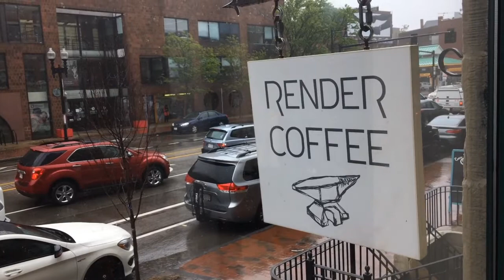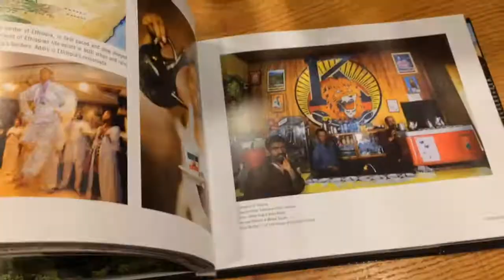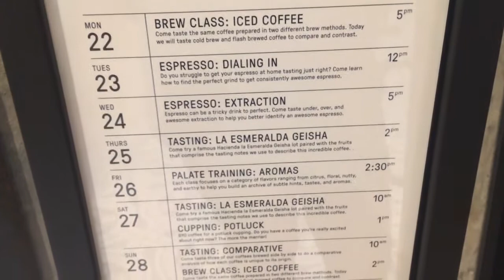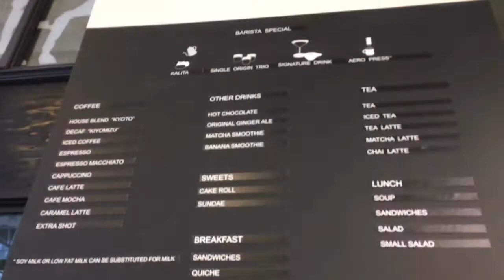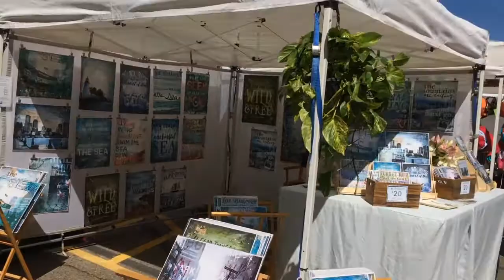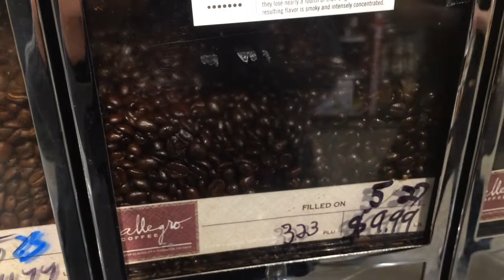16th cup of Boston travel vlog - George Howell, Render coffee, ústřice kam se podíváš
Dlužím vám ještě dvě části amerického dobrodružství, první jsou 4 dny co jsme strávili v Bostonu a pak poslední NY den. K němu se dostaneme v dalším vstupu. Dnes vám ukážu jak jsem si v kavárně George Howella splnil jeden z kávových snů. Jak jsme terorizovali veverky v bostonských parcích a mojí Harvardskou pouť:)